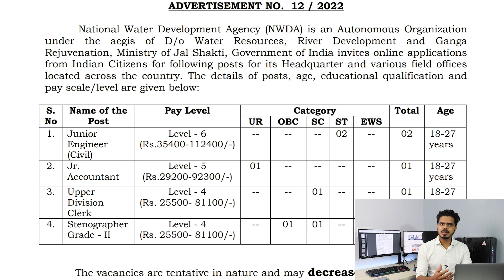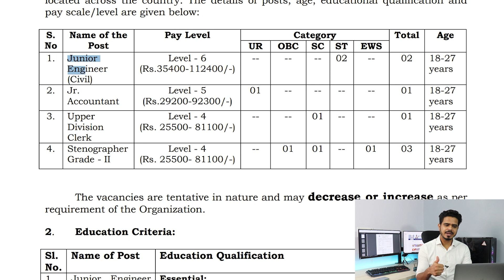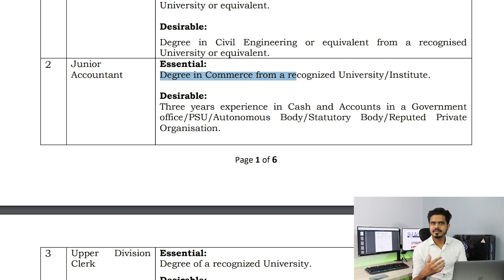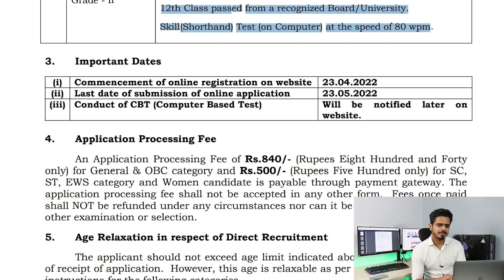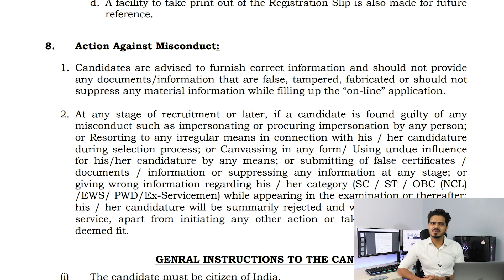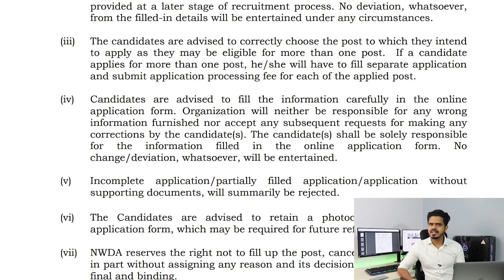NWDA Recruitment 2022 | 12th pass | Any Graduate | Permanent Job | Fresher Latest Jobs 2022 | JVR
National Water Development Agency (NWDA) is an Autonomous Organization under the aegis of D/o Water Resources, River Development and Ganga Rejuvenation, Ministry of Jal Shakti, Government of India invites online applications from Indian Citizens for following posts for its Headquarter and various field offices located across the country.

Namaste doston!
Welcome to PSU & Government Job Vacancy Result. On this channel we provide regular updates regarding latest government Jobs, engineering jobs, job notifications, PSU Jobs in engineering as well as many other disciplines. Don’t miss any opportunity!

TIME STAMP
00:00 - Intro
 01:02 - Profile Update
02:21 - Education Criteria
03:32 - Important Date
03:52 - Application Fee
04:17 - Age Relaxation
04:23 - Selection Process
04:44 - How to Apply
04:54 - Misconduct
05:25 - Feedback